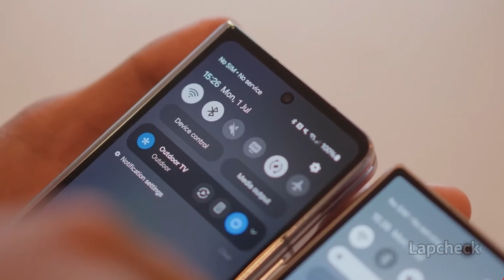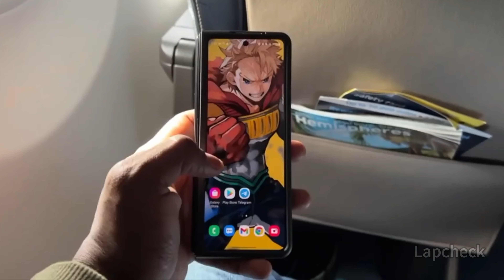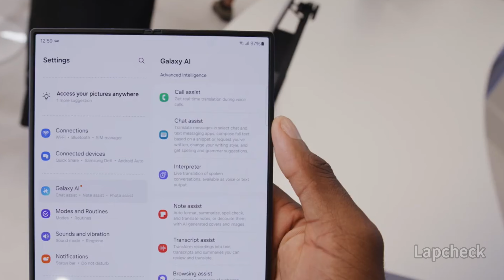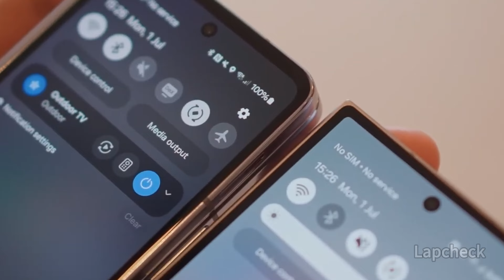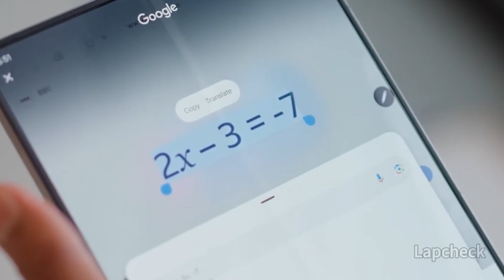Samsung Galaxy Z Fold 6 vs Z Fold 5 - Bạn có nên 'NÂNG CẤP' !!!